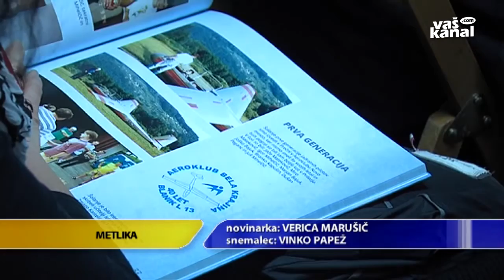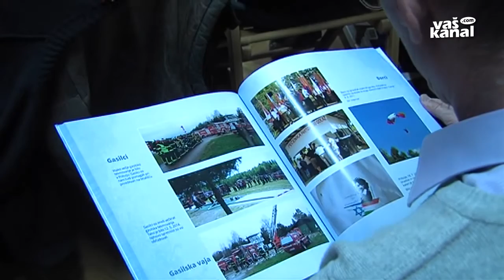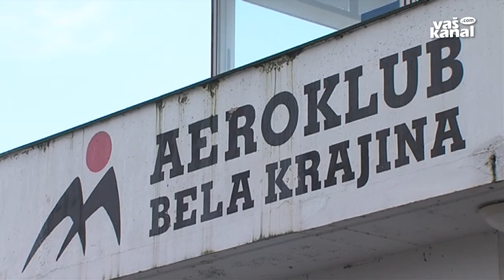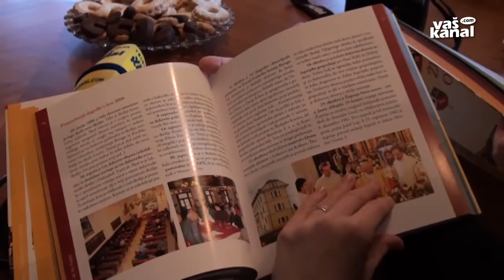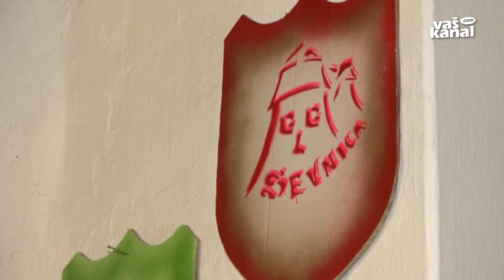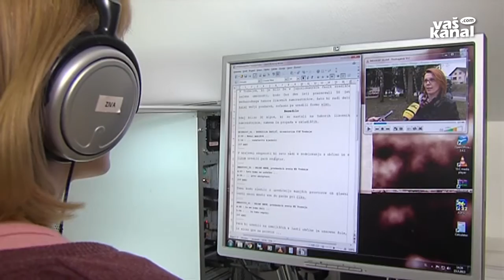Novice, 18. marec 2016